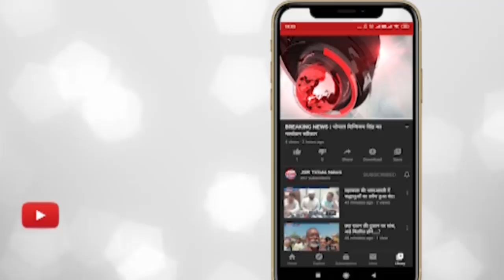महू - रामायण मंडल के बैनर तले दो दिवसीय कावड़ यात्रा निकली।